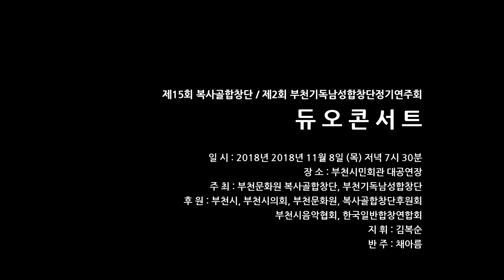Highland cathedral (지휘 김복순. 복사골합창단·부천기독남성합창단 듀오콘서트)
제15회 복사골합창단 / 제2회 부천기독남성합창단정기연주회
듀오콘서트
날 짜 : 2018년 11월 8일 (목) 저녁 7시 30분
장 소 : 부천시민회관 대공연장
주 최 : 부천문화원 복사골합창단, 부천기독남성합창단
후 원 : 부천시, 부천시의회, 부천문화원, 복사골합창단후원회
부천시음악협회, 한국일반합창연합회
지 휘 : 김복순
반 주 : 채아름
백파이프 : 이용기
촬영·편집 : 한스영상